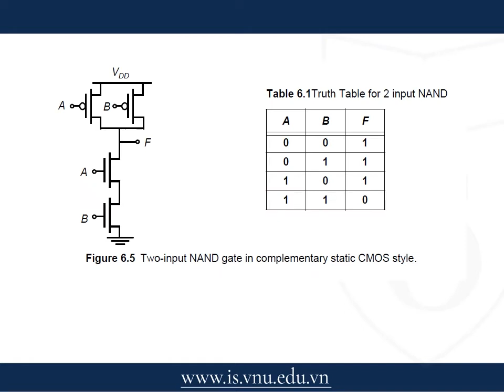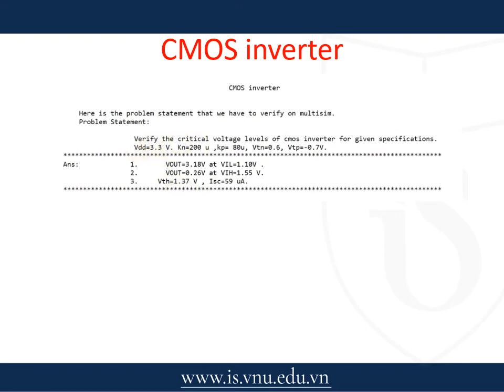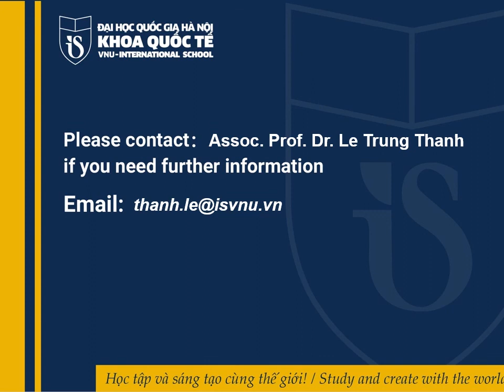Assoc Prof Dr Le Trung Thanh Chap 6 Digital Circuitry